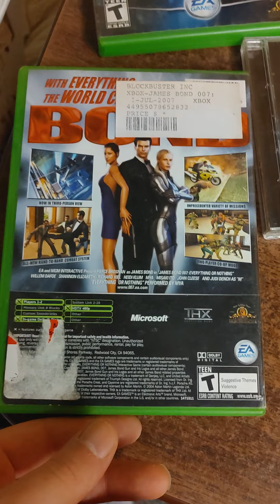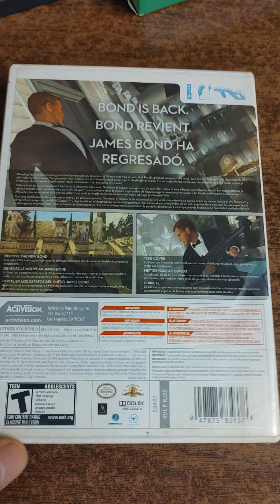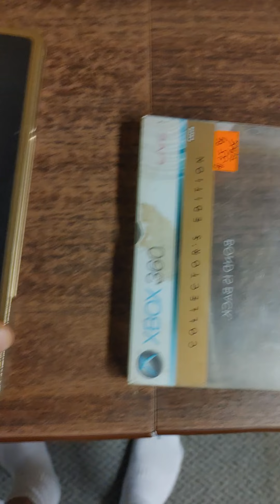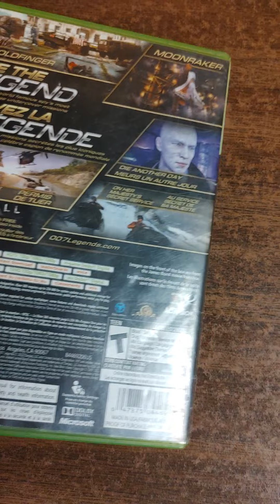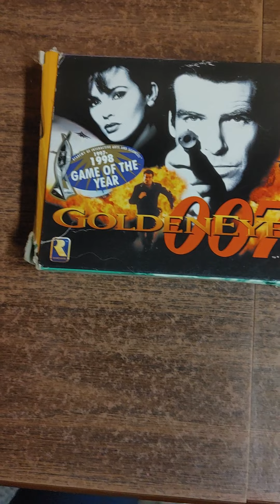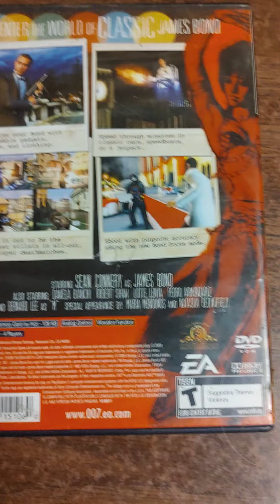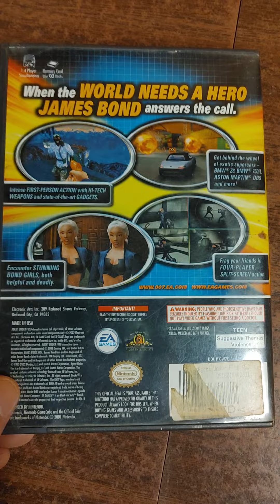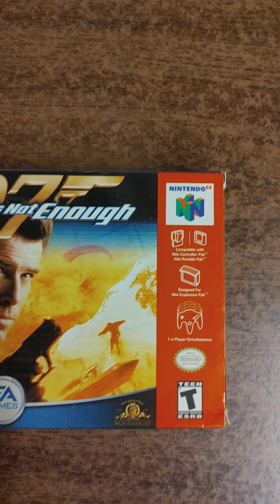James Bond🤵🏻 007 Video 🎮Games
here is a portion of the 007 🤵🏻James Bond 🎮games i own over the years